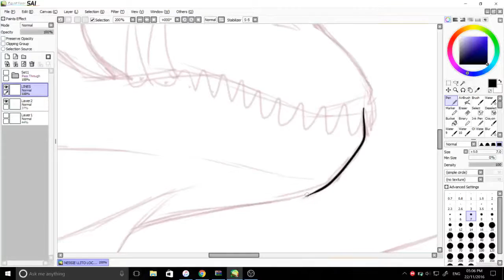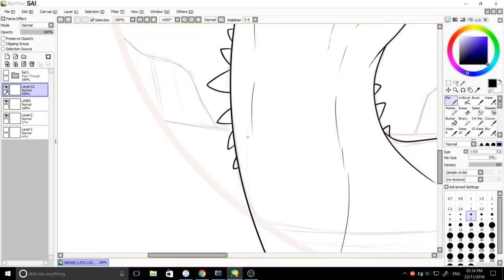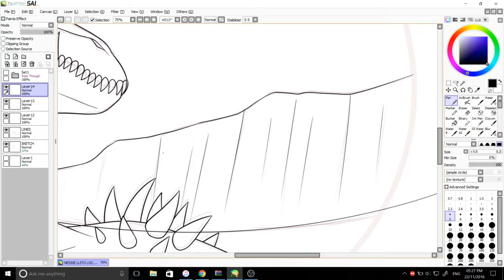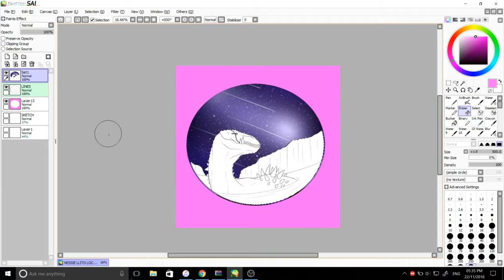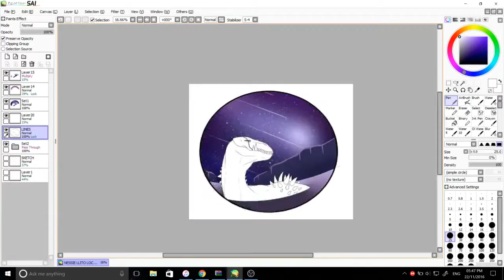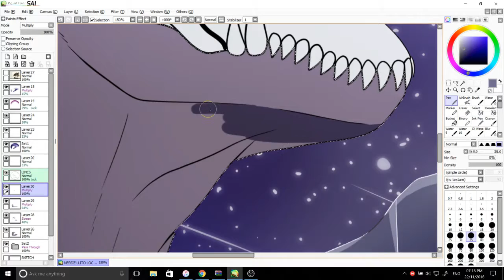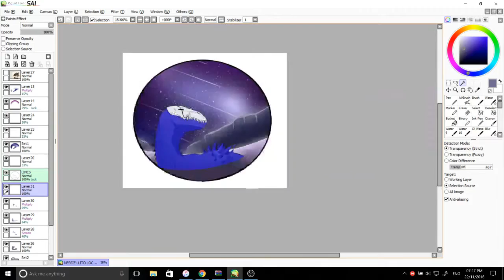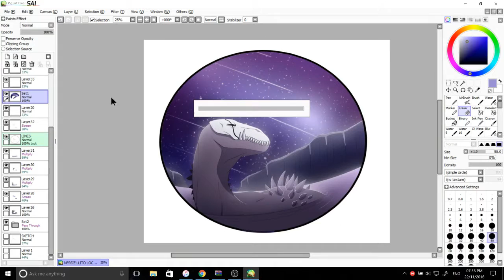[Speedpaint] The Stargazer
Decided to do another Redbubble design after some brainstorming with friends. This time I chose one of favourite OCs: Llito Loc. Seems they've taken the forme of good ole Nessie this time around.

Llito Loc is a Truth and Lies Deity, and a pretty dang big one at that (they're longer than a school bus would you believe it). They talk to people through dreams, test them on how truthful they are, and then kill them depending on whether the person was lying or not. Delightful!

Llito Loc isn't all that bad though. They sit more in the grey area of good and evil, but if you anger Llito Loc then God help you, son.